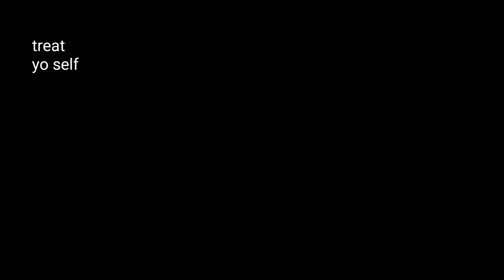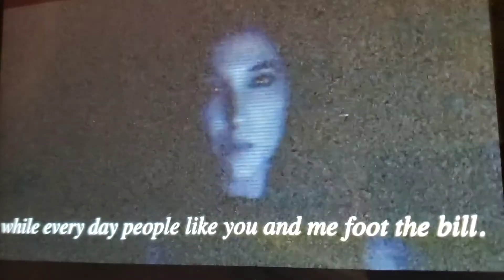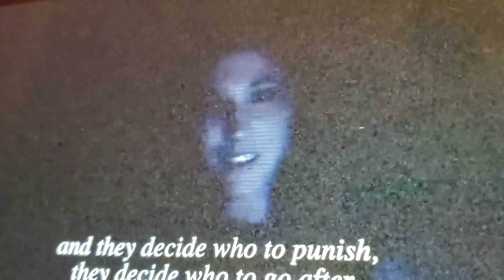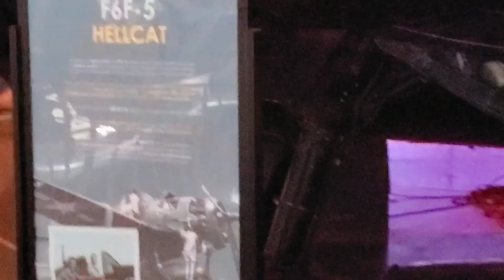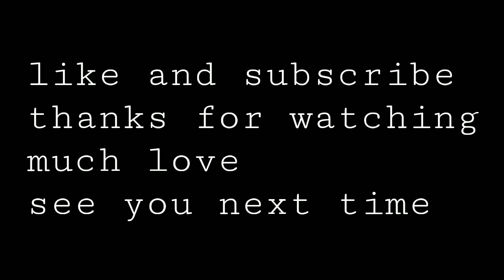VLOG #70 NAVAL AIR MUSEUM (PENSACOLA, FL)